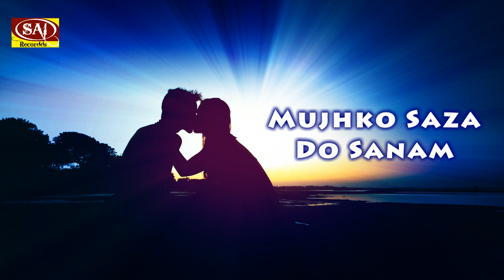Mera Chain Or Sakoon Lauta Do Sanam😥Hindi Sad Songs 2019😥 Best Heart Touching Hindi Songs